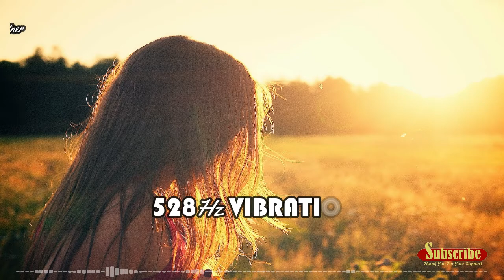528hz vibration healthy music [#51]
528hz vibration healthy music will bring your time for relaxation journey in several minutes.. is so relaxing because this music is healthy music and most relaxing song tuning to 528hz frequency.

528hz music vibration have a lot benefit. same like healing music.. listen this music can reducing of cortisol hormone level, recharge your amount energy, mood booster, upgrade your positive feeling and thinking and also stress relief...

the function this music will help you make upgrade mental healthy and psychology. your immune will be strong and rise up because you in positive mood level, that`s why your body protected from viruses and disease.. you will feel happy, abundant, grateful and the important no fear.. so relaxing.. all positive will coming..

this is psychology knowledge, not a lot people know it.. and we can conclude that health is not expensive, we just need to take care of it by giving good vibes, a good heart, and listening the good vibration.. all healthy we manage with in positive mood first.

this positive vibration is closely connected with LOA or Low of attraction, which is the law of pure nature which is undeniable about the law of attraction to energy .. all what you want will definitely be achieved .. be it good or bad wishes that is what is called "the secret".

less than 5% of the world's people know this knowledge, maybe you are lucky to have heard and practiced it... learn more about LOA and Sublimation because it relates to the media that we hear today

if you know about the 9 ancient solfeggio music, 528hz its one of them.. the position  vibration same with mother nature vibration and universe too.. all in 528hz frequency..

mother nature can work healing alone.. some like your body you can healing yourself, of course you must have media to impulse for working and 528hz is one of media for impulse.

in yoga meditative theory 528hz can use for open and cleansing your solar plexus chakra.. that why 528hz it so important for your body.

the media 528hz vibration we input in this music.. we are tuning and change the pitch become (A4, 444hz ) similar with 528hz frequency.

this music it's good for studying music, relaxing, sleeping music, Spa, Therapy, sleep meditation, working in office, chill in coffee bar and listen while driving a vehicle. most relaxing song can get a lot in this channel you can take.. please download and use with earphone for maximal benefit.

for more information please search about 528hz music tuning